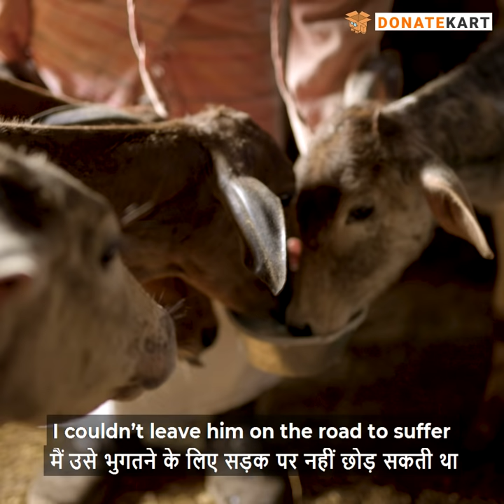Help Mataji Give Hundreds Of Cows A Healthy Life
Started by Sudevi Mataji in Mathura, Radha Surabhi Gaushala is a safe and welcoming home for cows. Today, they care for over 3000 helpless, abandoned and injured cows. Nearly half of these cows are permanently handicapped, sick, or injured. Each cow, calf, and bull at Radha Surabhi has a name, an identity, and a special place in Sudevi Mataji's heart.